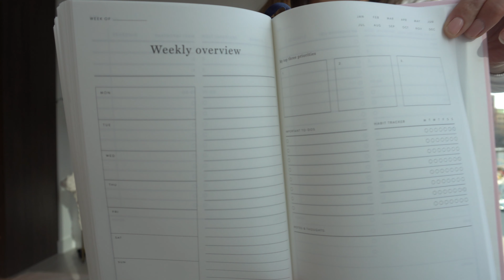VLOGMAS DAY 5: self care sunday, how I prep for a new week, grocery haul, etc!